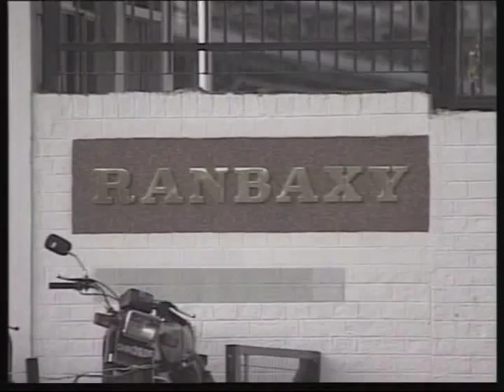Breakfast news (Hindi)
Top news of the hour on Naya Savera